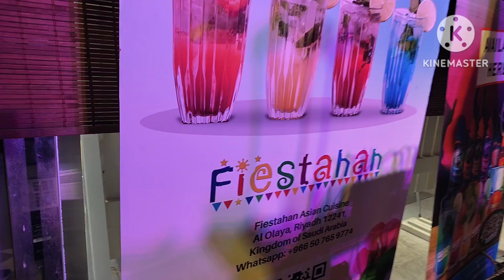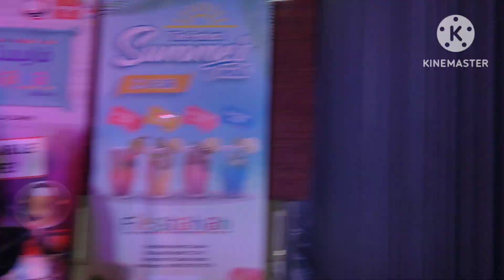Fiestahan The Best Filipino Food in The Kingdom with Rhythm Band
Travel to Al Jazzerra Fiestahan The Best Filipino Food in The Kingdom Great Family & Friends Bonding With The Rhythm Band .Blaze @mayieclavo @papalovestvofficial5200